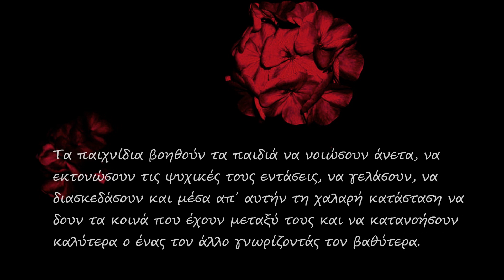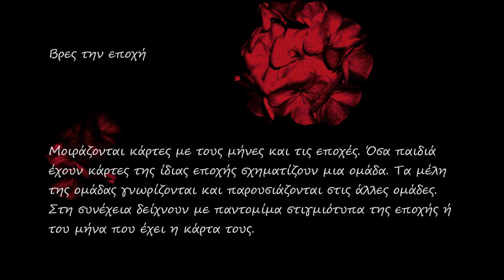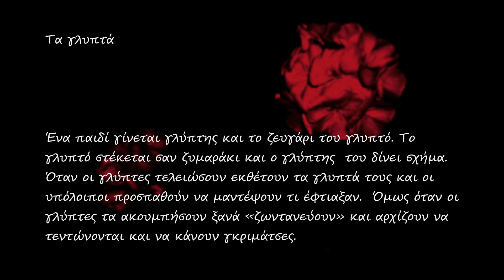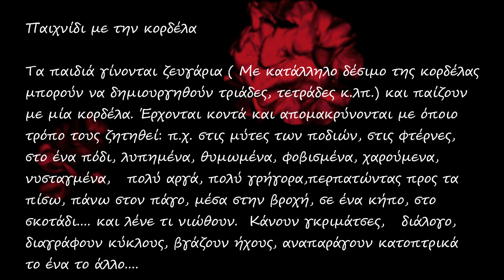Παιχνίδια και σχηματισμός ομάδας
Βρες την εποχή
Το μαξιλάρι
Βαρκούλες
Η τάξη με τα μάτια του συμμαθητή  μου
Τα γλυπτά
Παιχνίδι με την κορδέλα

Μουσική:Carolan's Dream - played on celtic harp

Το ηχητικό υλικό και μέρος του οπτικού δεν μου ανήκει. Το βίντεο προορίζεται αποκλειστικά για εκπαίδευση και ψυχαγωγία.

Το βίντεο δημιουργήθηκε στα πλαίσια τoυ πιλοτικού προγράμματος ασύγχρονης τηλεκπαίδευσης του ΚΠΕ Μαρώνειας από την Κατερίνα Γναφάκη.